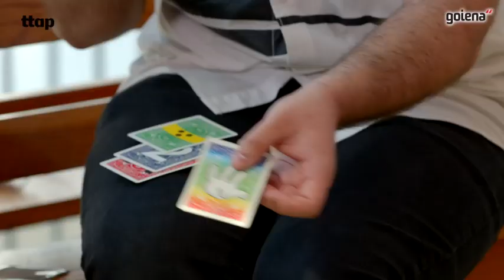Odei Domingo: "Magoak beti ikasten egon behar du"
Odei Domingo Mendilucek, Hodei magoak, txikitatik izan nahi zuen mago. Harekin hitz egin dugu, haren ibilbideaz, sormen prozesuan eta magiaren dimentsioez, besteak beste.